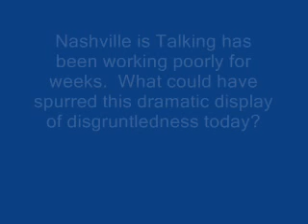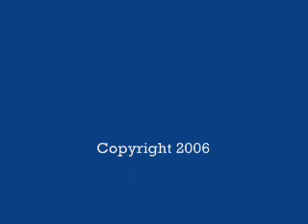Tub Standoff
She's in the tub and she's not coming out